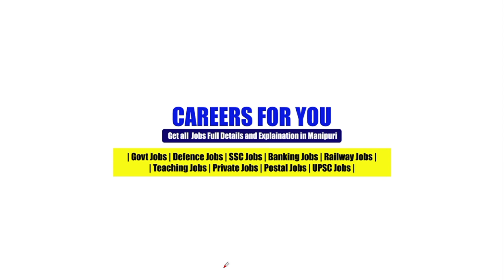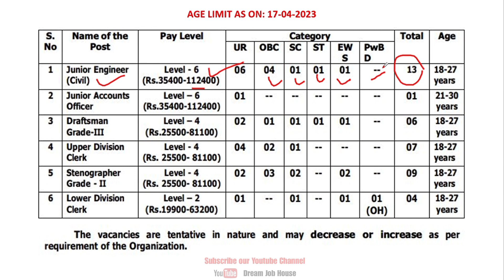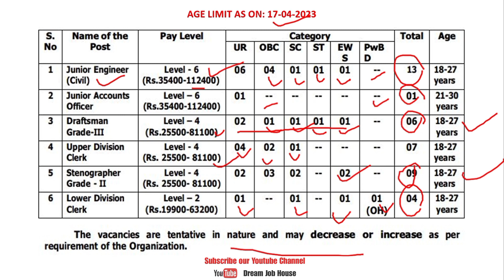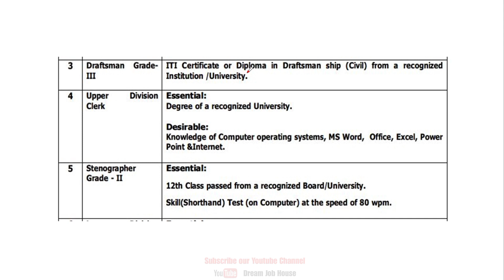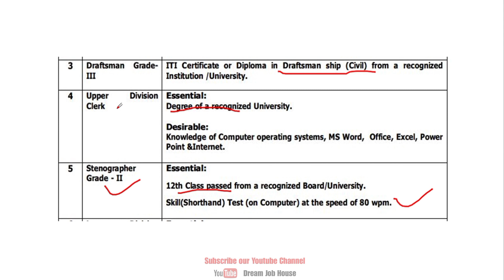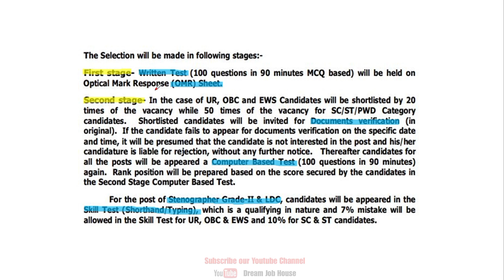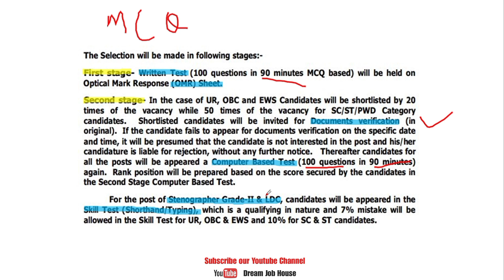NWDA Recruitment 2023 | JCO, LDC, IDC, Steno | Job Explaination in Manipuri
In this video, I will explain all vacancy details - Positions, total vacancy, last dates, educational qualifications, salary, selection process and other important details

Apply Online:
Official Notification:
Study Materials:

And get all latest job informations for free
Premkumar Meitei,
Owner, Dream Job House